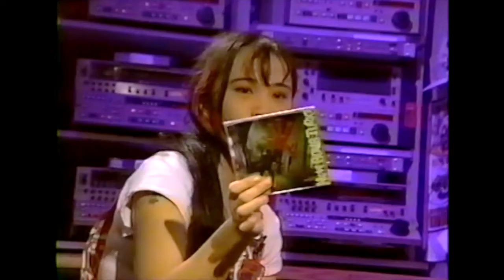New Bomb Turks - Wedge, Much Music, Toronto TV April 16 1997 * Destroy-Oh-Boy * Scared Straight